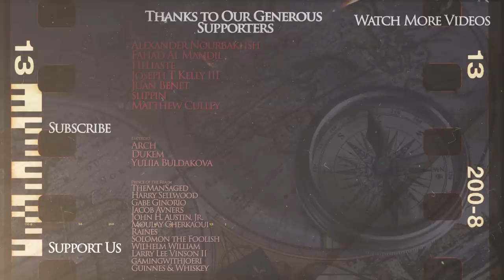Stalemate Again - Russian Invasion of Ukraine DOCUMENTARY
Kings and Generals animated historical documentary series on Modern Warfare continues with the aftermath of the first phase of the Russian Invasion of Ukraine in 2022 This set up the second phase of the war - battle of Donbas. We covered the events of April of 2022 including the sinking of the rocket cruiser Moskva and how the conflict turned into the war of attrition in May and continued with Russia's best month in June In the video dedicated to July - the 5th month of the war, we talked about the arrival of the HIMARS systems which strengthened Ukrainian positions and changed the war while this video will focus on the events of August, as we will see how Russian logistics and manpower problems were worsened by the HIMARS strikes, the risk and intrigue around the Zaporizhia (Enerhodar) Nuclear Powerplant and the long expected beginning of the Ukrainian counter-offensive in Kherson Previously we discussed the Kherson counteroffensive in the first 2 weeks of September and showed how the Ukrainian counteroffensive in Kharkiv Oblast - Balakliya-Izium counter-offensive succeeded, pushing the Russians across Oskil and Lyman In the second half of September, Ukraine liberated even more territory in Kherson while this video will talk about the events of the beginning of October, including the attack on the Crimean - Kerch bridge In the second half of October, positional and attritional warfare continued to dominate, still Ukraine managed to attack the Russian Black Sea Fleet in Sevastopol and the Grain Deal was almost cancelled while in the beginning of November, Ukraine finally liberated Kherson In the second half of November, winter took over, making the military operation more difficult while in the first half of December, the stalemate continued In the second half of December and first half of January, Russia advanced around Bakhmut, taking Soledar while in the second half of January, Russian regained initiative counterattacking on the Kreminna axis and gaining ground around Bakhmut, while the West announced that Ukraine will finally receive Leopard 2, Challenger 2 and Abrams tanks alongside more armoured vehicles Next we will talk about the possible Russian attack vectors and deduce what is the Russian plan for winter and spring of 2023 In the first half of February, Russia continued advancing around Bakhmut, but its Vuhledar attack ended in a disaster while in the second half the battles around Bakhmut continued and it continued to hold In the beginning of March, the battles for Bakhmut and Avdiivka continued and by the end of March, Russia occupied 0.01% of Ukraine In the first 2 weeks of April, Russian advance slowed down even more, while Ukraine was preparing for a counteroffensive while in the second half of April, a stalemate resumed.

The video was made by Leif Sick while the script was developed by Turgut Gambar. The video was narrated by Officially Devin